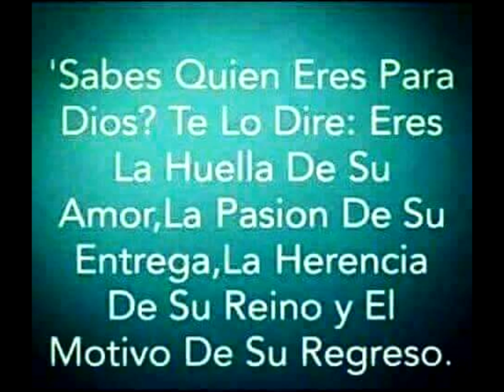The Killing of Christ, Filipino Rendition.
The death of Jesus Christ as portrayed by the great Filipino people.